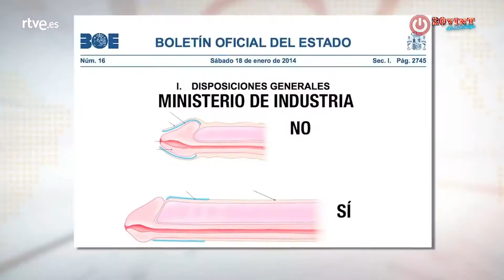Sara Escudero, Kike García, Martín Piñol, Toni Mata | 20vintoff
En @ToniMataD fa preguntes als nostres monologuistes del programa…
• @martinpinol - “Fucking Money Man”
• @kikegdelariva - “ Jo no faig acudits”
• @saraescu1981 – “Mejor la gente que se ha tomado sus pastillas”